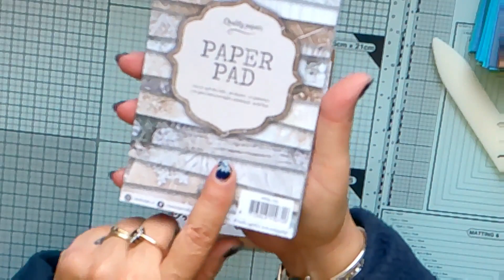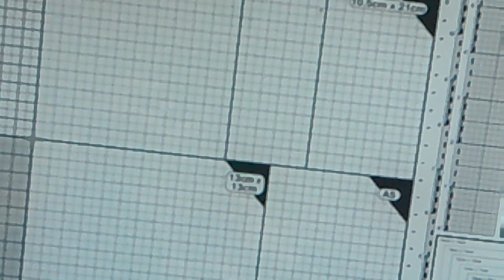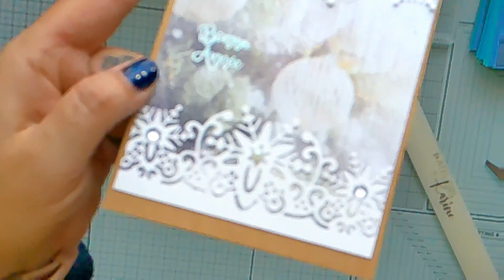𝕋𝕌𝕋𝕆 ℂ𝔸ℝ𝕋𝔼 ℕ𝕆𝕌𝕍𝔼𝕃𝕃𝔼 𝔸ℕℕ𝔼𝔼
Bonjour, je suis maman de 3 grands enfants, Gwénaël, Anastazia, Nathanaël et Manou depuis juillet 2022 d'un petit Choupinou. J'ai découvert le scrap en octobre 2019 et depuis je ne m'arrête plus. Voici ma nouvelle vidéo, j’espère qu’elle vous plaira, merci beaucoup.
Des bisous, bisous.
Sophie.
Mon Facebook : Le scrap de Sophie